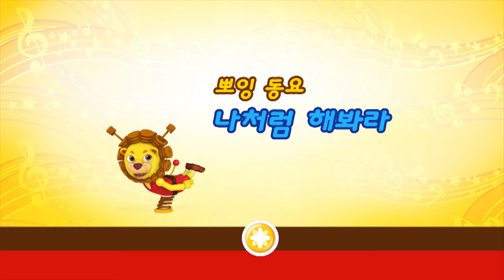[뽀잉동요] 나처럼 해봐라! 외 8곡 연속재생 | Nursery Rhymes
놀이터구조대 뽀잉과 함께 하는 인기 동요!

[뽀잉동요] 나처럼 해봐라! 외 8곡 연속 재생

1. 나처럼 해봐라! - 11:11
2. 머리 어깨 무릎 발 - 02:04
3. 헥헥그릉메롱끼끼 - 03:07
4. 빙빙 돌려라! - 04:23
5. 떴다! 떴다! - 05:17
6. 내 몸의 점 - 06:20
7. 우리 모두 다 같이 - 07:15
8. 티라노 카악 - 08:25
9. 생일 축하 송 - 09:30

[뽀잉동요] - 나처럼 해봐라! 외 8곡 연속재생이 재미있으셨다면~
💕앞으로도 많이 사랑해주세요~!
👉앞으로 더 많은 정보를 원하신다면!
Hope you enjoy watching Boing nursery rhymes

What do you want to see on Boing Rhymes?